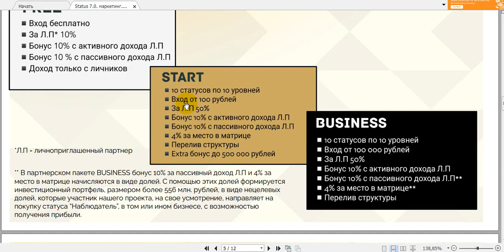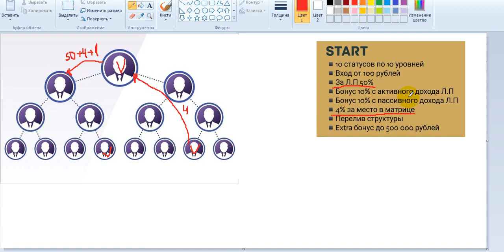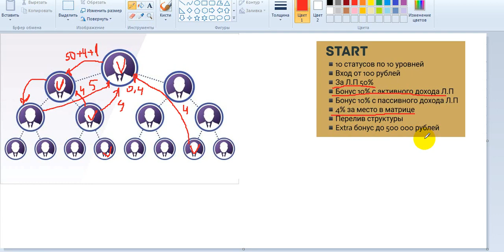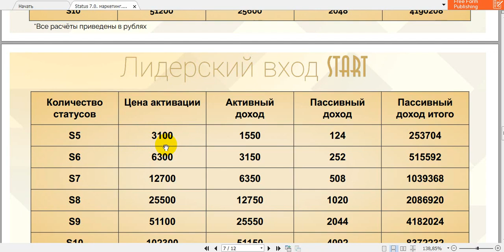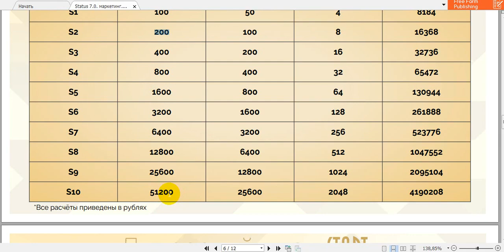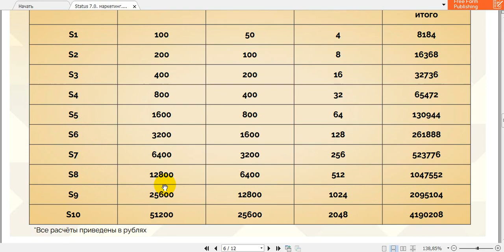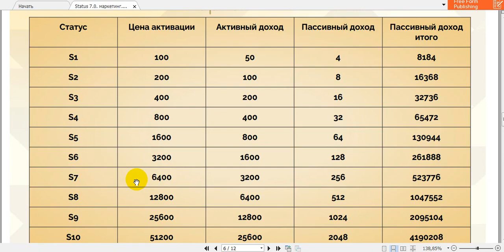Status 7 0 МАРКЕТИНГ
Мой скайп  sanya10581